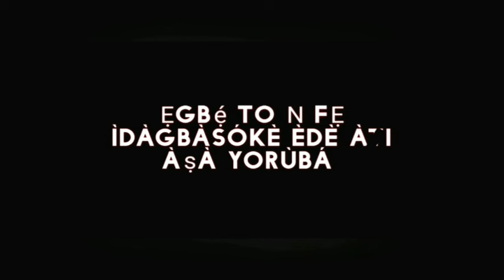CBN ON NAIRA SCARCITY AHEAD YULETIDE |Akanda Oro Awikonko 20/11/2024